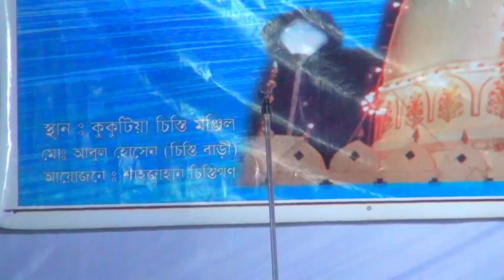খাজা বাবাকে সবাই খাজা বাবা বলে এবং তার স্ত্রী ও খাজা বাবা বলেছে putul Dewan kanon dewan Pala gaan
song
baul song
baul Pala gaan
bicched gaan
entertainment
folk music
folk song
Bangla gaan

গান
বিনোদন
বাংলা গান
খাজা বাবা বড় পীর পালা গান
লালন গীতি গান
নতুন বছরে নতুন গান
ফোক গান
বাউল নতুন গান
ইসলামিক ইতিহাস
খাজা বাবার জীবনী